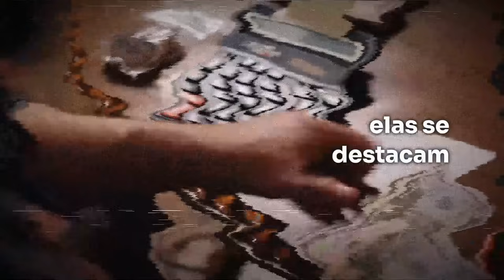A Fórmula Para O Sucesso: Baseado Em Ciência | EP 76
00:00 - Introdução
4:57 - O que é Locus de Controle?
11:19 - Uma visão coloquial do Locus de Controle
14:58 - Onde os dois Locus de controle impactam na nossa vida?
17:42 - 1º área: Poupança
23:12 - Estudo longitudinal sobre investimento
33:05 - 2º área: Planejamento
38:29 - Pesquisa sobre variabilidade de renda
42:14 - 3º área: Empreendedorismo
44:03 - Pesquisa da Malásia avaliando pequenas empresas
48:10 - Desenvolva intraempreendedorismo
51:42 - 4º área: Satisfação
59:09 - Conclusão

**Referências**
Adiputra, I. G. (2021). The influence of financial literacy, financial attitude and locus of control on financial satisfaction: Evidence from the community in Jakarta. KnE Social Sciences, 636-654.
Bucciol, A., & Trucchi, S. (2021). Locus of control and saving: The role of saving motives. Journal of Economic Psychology, 86, 102413.
Hamzah, M. I., & Othman, A. K. (2023). How do locus of control influence business and personal success? The mediating effects of entrepreneurial competency. Frontiers in Psychology, 13, 958911.
Peetz, J., Robson, J., & Xuereb, S. (2021). The role of income volatility and perceived locus of control in financial planning decisions. Frontiers in Psychology, 12, 638043.